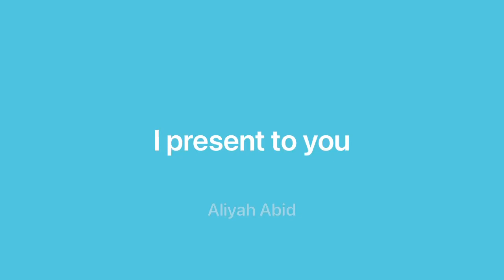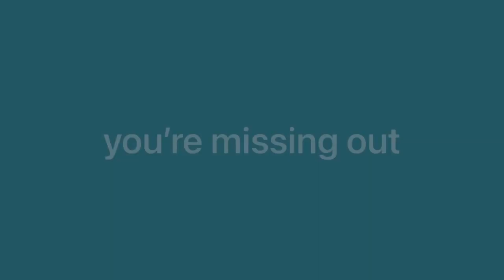Send Niko Omilana to Harvard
Dear Oxford and the Ivy Leagues please accept Niko Omilana into your schools.

As you can see he is very talented.

He doesn’t actually want to go to your schools but it’s always nice to get an invite.